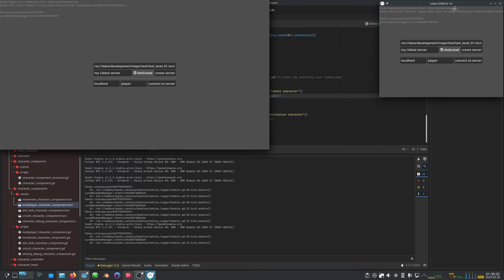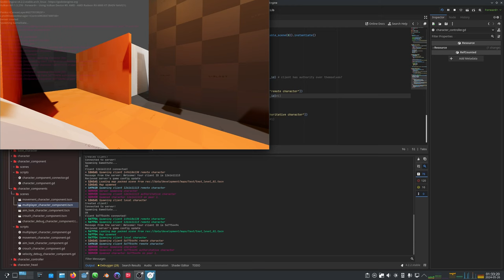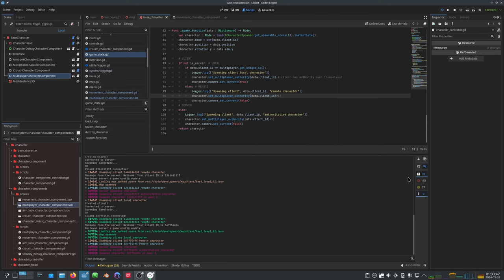Basic character networking - finally! (2024-05-25)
Liblast is an open-source multiplayer FPS game created with Godot 4 game engine and a completely open-source toolset.

Want to help?
We're always looking for contributors!